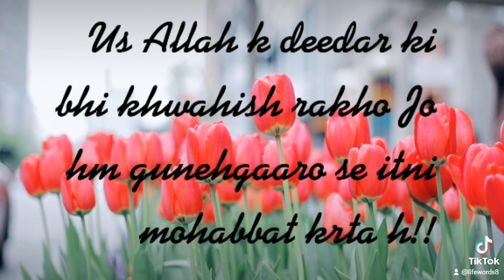13 September 2021